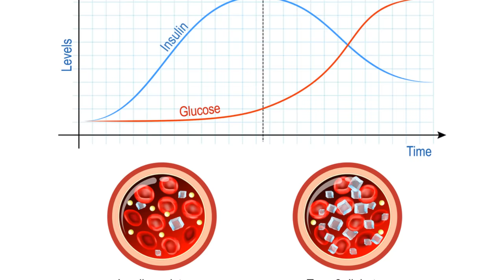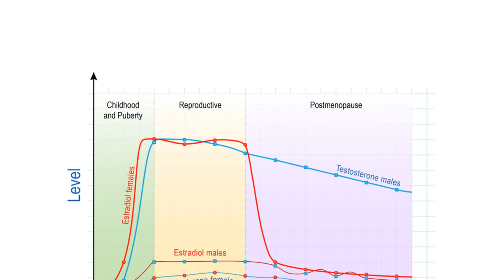Hair loss in Women and Insulin Resistance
Description:
"Discover the hidden link between hair loss in women and insulin resistance in this informative video. From the role of essential nutrients like vitamin D, B12, biotin, and iron to the impact of insulin resistance-induced PCOS, learn how addressing underlying factors can help restore hair health naturally. Explore the significance of reducing insulin resistance through lifestyle changes and empowering women to take control of their hair and overall well-being. Watch now and unlock the secrets to healthier, more vibrant hair!"